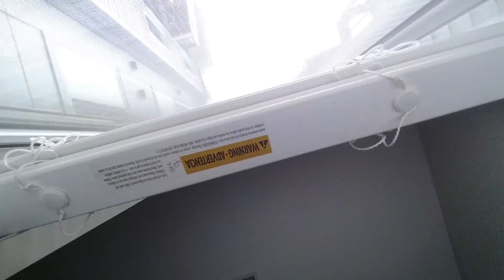OPEN ME!!!! NYX MATTE LIPSTICK SWATCHES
NYX MATTE LIPSTICK
hippie chic
Merlot
Angel
Tea Rose
Strawberry Daiquiri
Bloody Mary
Shocking Pink

NYX ROUND LIPSTICK
Summer love
Orange soda
Power
Castle
507 nyx